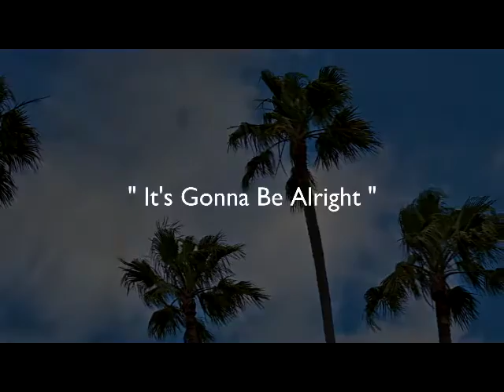" It's Gonna Be Alright " G-FUNK Instrumental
prod by TRC Beats Japan

TRC Beats is a Hip hop R&b G-funk producer team from Japan.
■DAW:ProTools9
■Monitor:Yamaha MSP10m and SW10 Studio Sub
■Synthesizer:Access Virus B, E-mu Proteus2000,Korg Micro Korg,Yamaha DX21,Roland KR107,
■Grand Piano : K.Kawai